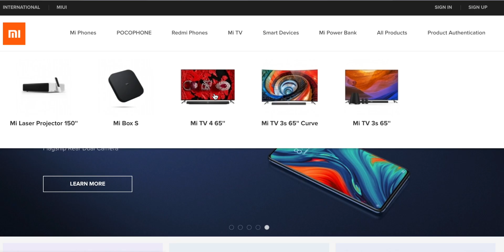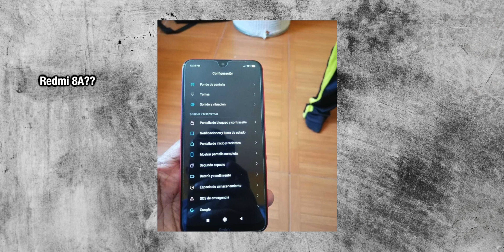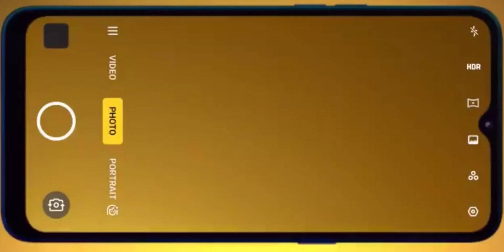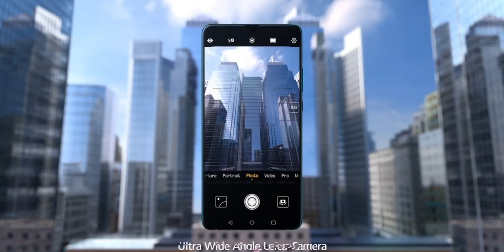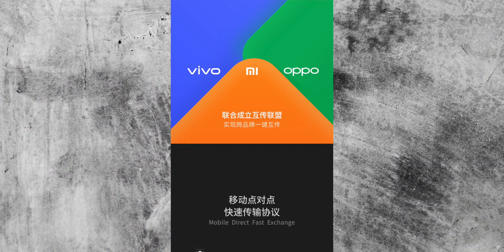Realme 5 Pro Specs Leaked, Redmi Note 8 and Huawei Launch Events Confirmed!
Realme 5 Pro "apparent" real device - might feature SD712, Redmi TV launch on the 28th August so expect Note 8 at the same time and Huawei will launch something on 6th September - might be the Kirin 990!